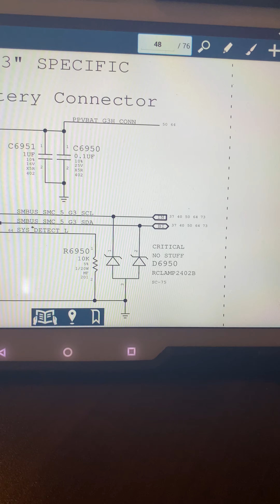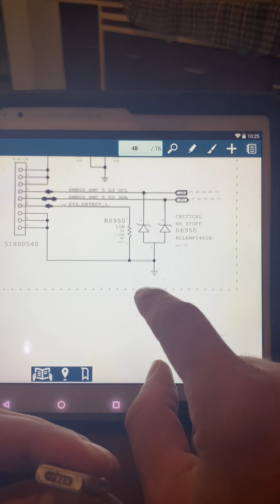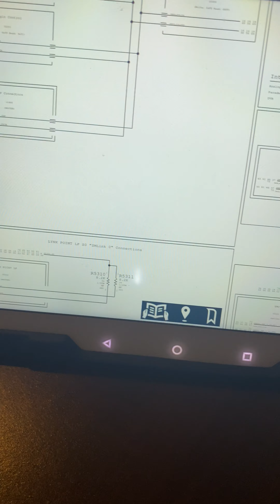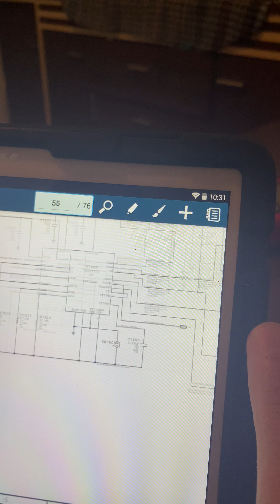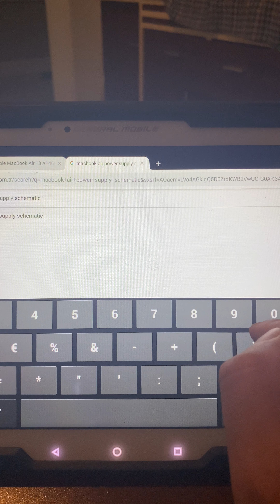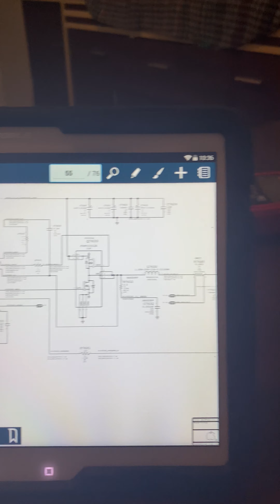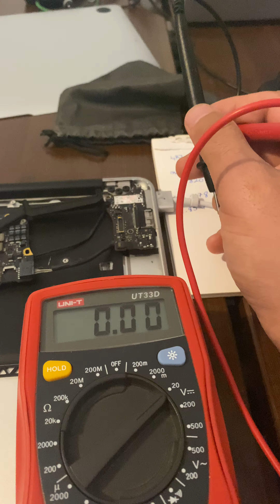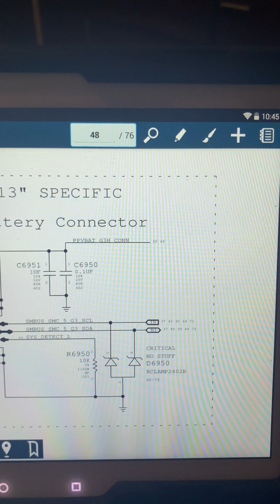Macbook anakart onarımı v1 (Detaylı anlatım) power connector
İlk videomu adaptör ve power connector and power schematic çekimini yaptım other wait my video… coming soon beklerim sağlıcakla kalın